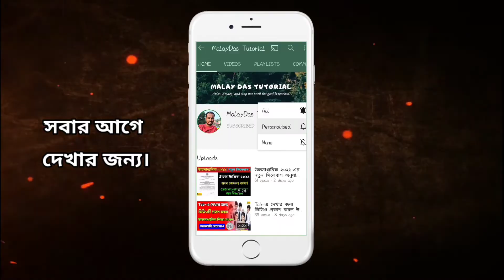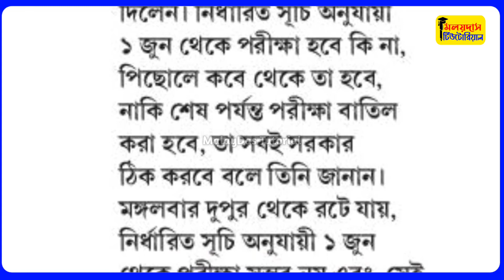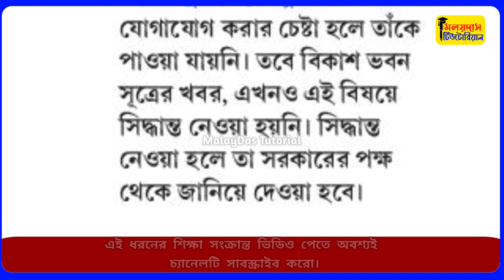জুন মাসে মাধ্যমিক পরীক্ষার কথা অস্বীকার ॥ সিদ্ধান্ত নেবে মুখ্যমন্ত্রী ॥ Madhyamik 2021 Exam Cancel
মাধ্যমিক ২০২১ জুন মাসে অসম্ভব একথা অস্বীকার করেন কল্যাণময় গঙ্গোপাধ্যায় ॥মাধ্যমিক পরীক্ষা সংক্রান্ত সমস্ত সিদ্ধান্ত নেবে মুখ্যমন্ত্রী।

MalayDas
From–West Bengal [India]

Cancel Madhyamik 2021
Wbbse 2021 exam
NEWS Madhyamik exam
is canceled Madhyamik 2021
wb  Madhyamik Parikhsha 2021
NEWS Madhyamik
Class 10 Madhyamik 2021 exam
10 Class exam wb
Madhyamik Parikhsha 2021 Cancelled
Wb board Madhyamik 2021
Wb board Madhyamik  2021 Cancel
Education Minister Brtya Basu
New News For Madhyamik Parikhsha 2021
Class 10 2021 exam Cancel
Cancel Madhyamik 2021 Wb board
Cancel Class 10 exam Wb
West Bengal Board   Madhyamik 2021
Wbbse 2021
Madhyamik 2021
Exam News 2021 in  Bengal
CANCEL MADHYAMIK
Madhyamik 2021 exam notice
Madhyamik exam cancel notice
Wbbse Madhyamik 2021 exam cancel notice
notification of Madhyamik Exam Cancel
Cancel Notice Madhyamik 2021 exam
Wbbse 2021 Notice
MP   2021 Exam